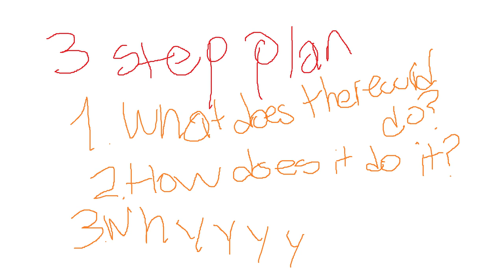Moonward by estv | Piano Epiphanies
Another classic from the "pick your price" Bandcamp selects.